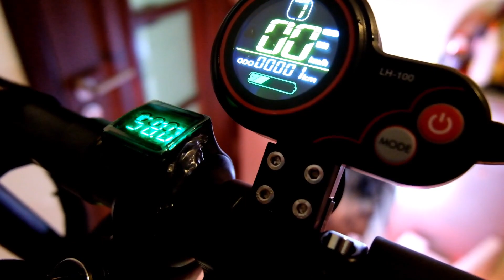Yume YM 11x Electric Scooter unboxing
unboxing of this 5000 watts motor 11 inch tire Electric scooter from China.